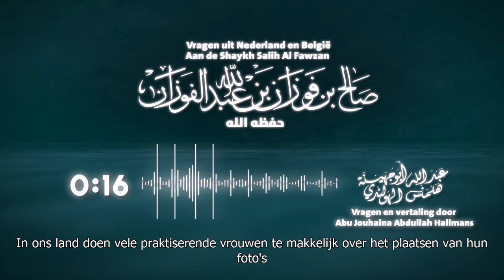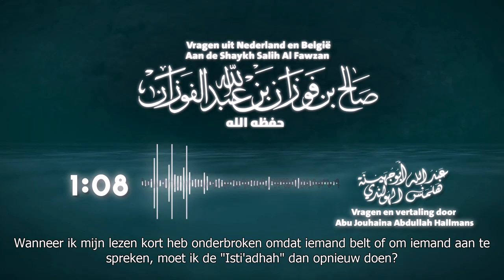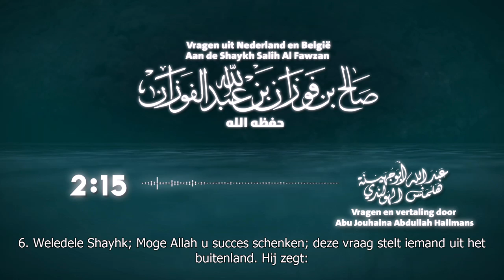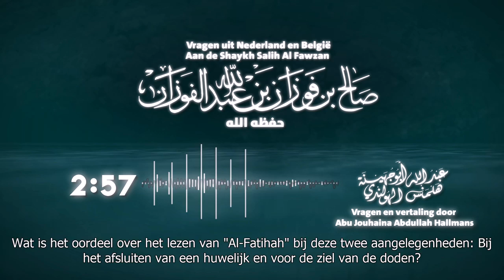Nieuw! De weledele Shaykh Salih Al-Fawzaan antwoord op vragen uit Nederland en Belgie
Nieuw! De weledele Shaykh Salih Al-Fawzaan antwoord op vragen van broeders en zusters uit nederland en belgie.

deel het جزامن الله خيرا  zodat anderen er profijt uit halen.